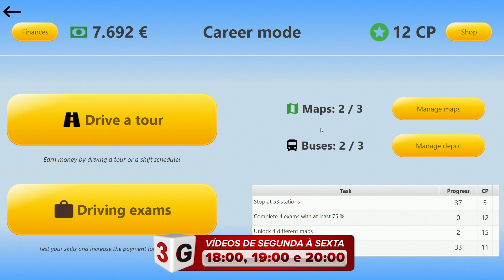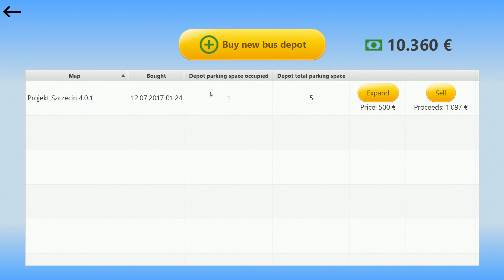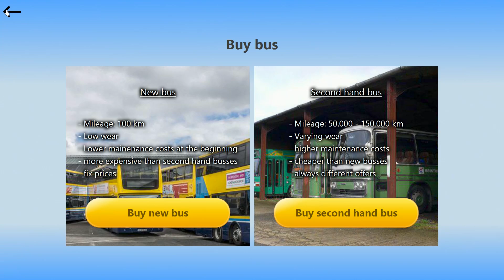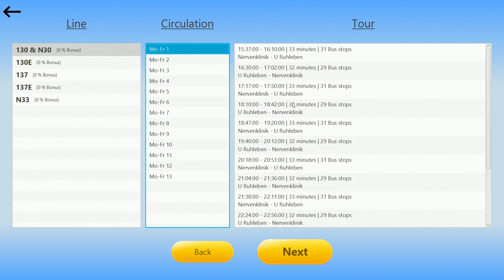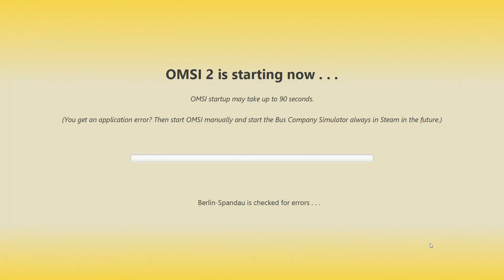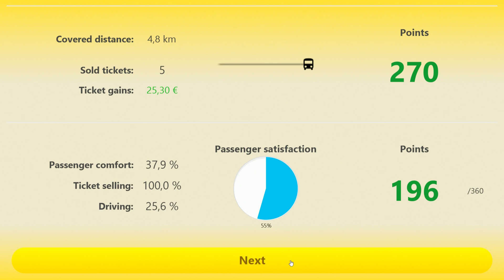MODO CARREIRA MAIS INFORMAÇÕES - OMSI 2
Experimente um novo simulador ônibus com OMSI 2 e comece a descobrir Spandau enquanto estiver dirigindo um ônibus. OMSI 2 é o sucessor do bem conhecido e premiado simulador de ônibus "OMSI - The Bus Simulator". OMSI 2 não só oferece as rotas e ônibus que você já conhece da OMSI, mas adiciona muitos novos recursos interessantes. Na OMSI 2 você pode dirigir o primeiro ônibus articulado na história OMSI, o MAN NG272. Explore a nova linha ônibus 5 cobrindo uma distância total de 12 km da estação de metrô Ruhleben para a clínica psiquiátrica Spandau. Graças à função de cronologia recém-adicionada, você não só poderá dirigir a Spandau em 1986, mas também reviver as mudanças ocorridas em Spandau entre 1986 e 1994.

Aproveite o encanto dos anos 80 e 90 e descubra como o período após a queda do Muro de Berlim foi. E isso tudo na roda de um ônibus de dois andares ou articulado.

Faça uma doação para ajudar o canal a estar sempre trazendo novidades para vocês: